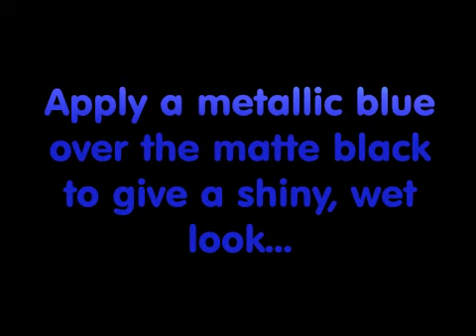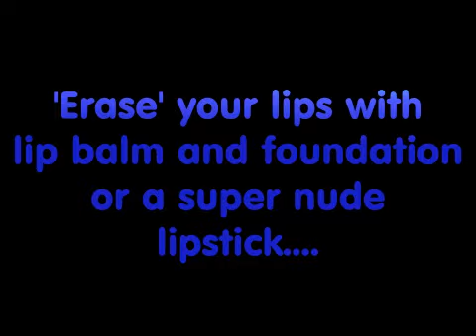TUTORIAL - Oil Slick Blue - Modern Mayhem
A modern, wet-look, metallic smoked out blue/ black look ideal for the modern party kid.

EYES - TFSI, Yaby black, Sleek original pallette dark metallic blue, Yaby white, Too Faced 'cream', UD 'Electric' pencil eyeliner, mascara, Barry M pencil eyeliner.

FACE - MAC Select Tint foundation in NC30.

LIPS - Foundation, MAC 'Florabundance' lipglass.